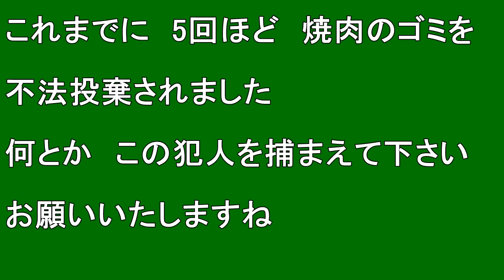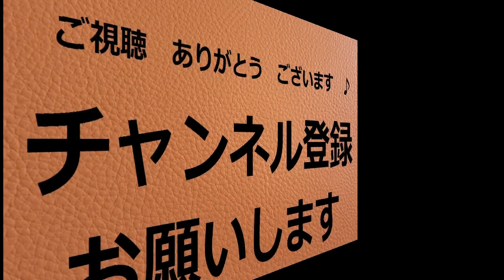【北海道警察】北海道警察さん ! この犯人を捕まえて !